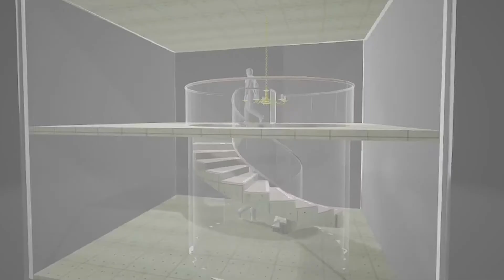stair case animation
This is a little something in between, the seasons. Always beautiful to see the results of what comes out in the end.
Done by one of our designers.